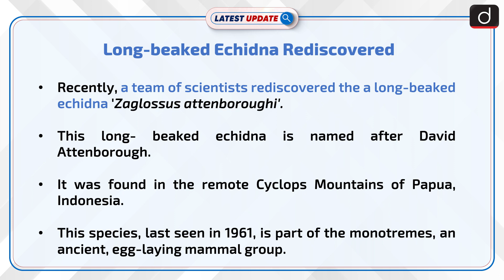Long-beaked Echidna Rediscovered | Latest update | Drishti IAS English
Scientists rediscovered the elusive Zaglossus attenboroughi echidna in Indonesia's Cyclops Mountains after 60 years, alongside new species like a tree-dwelling shrimp. The expedition highlights the importance of conserving tropical rainforests and the diverse species they harbor.